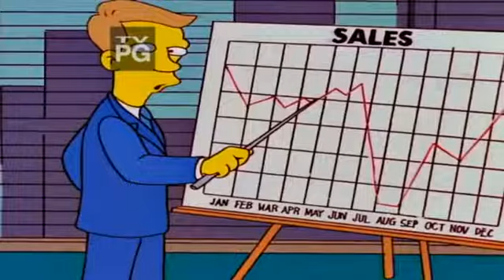Los Simpson en - Día del amor -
VideoMemes PedaGógicos: "El capitalismo crea la urgencia de aumentar el consumo y estimular a las personas a comprar productos que de otro modo no podrían venderse tan bien, una de las practicas más comunes es asociar festividades a la compra de determinados productos, e incluso a inventarlas o re-inventarlas." {Maicol Ernesto Romero | 2019}

Creación original: Matt Groening
Producción: 20th Century Fox
Contexto: Estados Unidos a finales del Siglo XX y comienzos del XXI.
Rescate pedagógico y edición: Maicol Romero